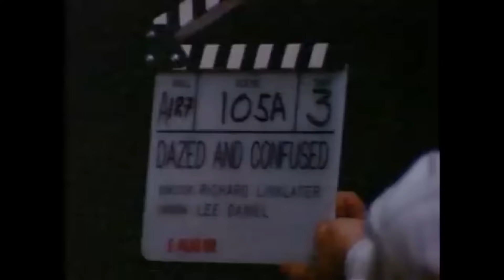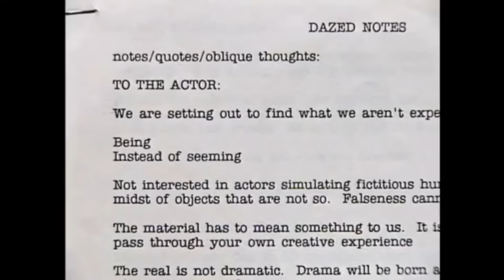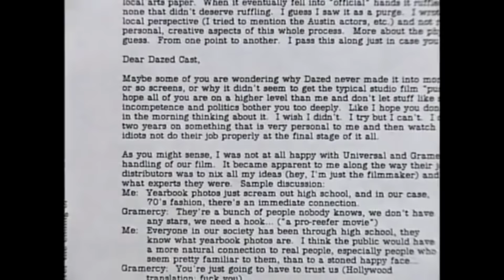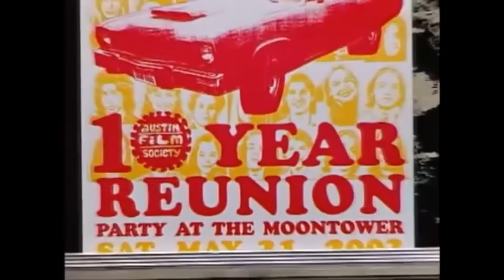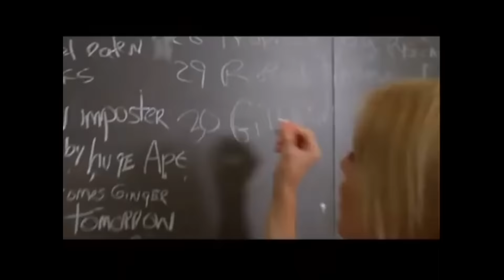Making Dazed (2005) - The Making Of Dazed and Confused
This Actual Reality Pictures original documentary (directed by Kahane Corn) reunites the cast of Dazed and Confused and features behind-the-scenes footage from the making of the film. A decade after the hit comedy's 1993 release, director Richard Linklater reunited the cast -- Ben Affleck, Matthew McConaughey, Parker Posey and Adam Goldberg -- to celebrate the ten year anniversary of the film that helped launch their careers. Now you can watch the cast look back on the movie that changed their lives and on the decade that has passed since.